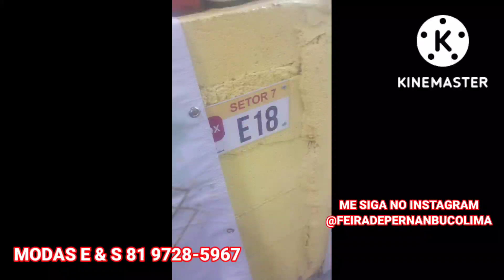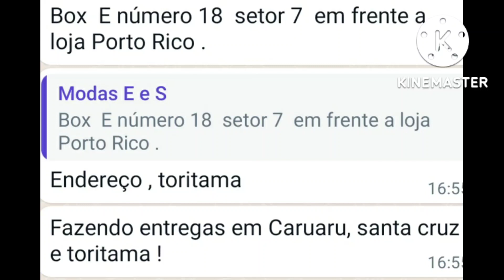🔴SHORTES/SHORTES SAIA/ CROPPED PREÇO ÚNICO 10,00 GEIRA DE TORITAMA PERNAMBUCO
❤️ MEUS AMORES ME SIGAM NO INSTAGRAM

❤️ LINK DO KWAI